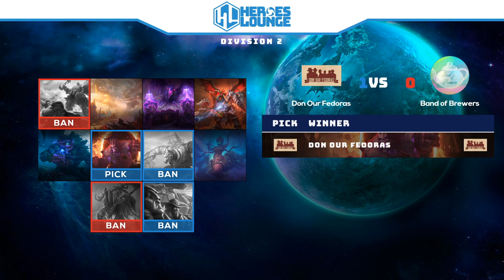Heroes Lounge EU Season 11 Division 2 Don Our Fedoras against Band of Brewers